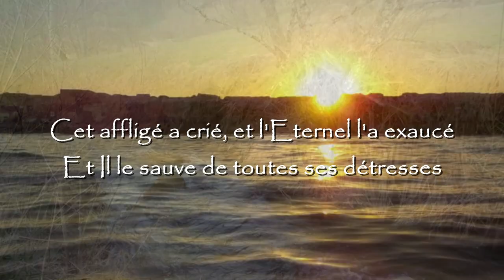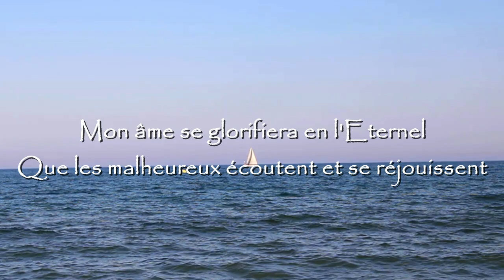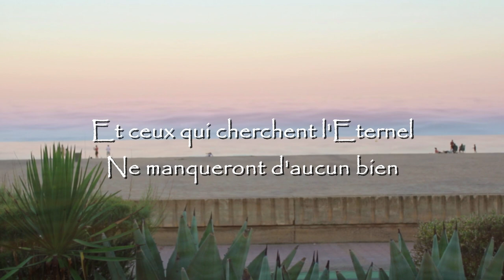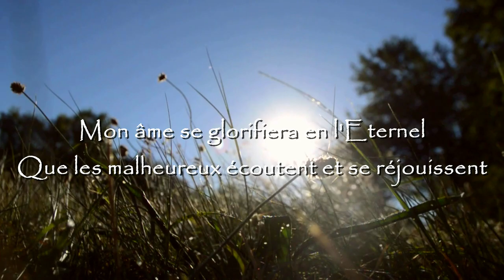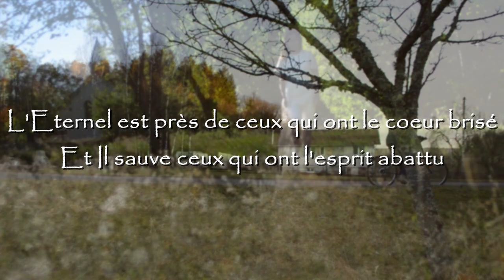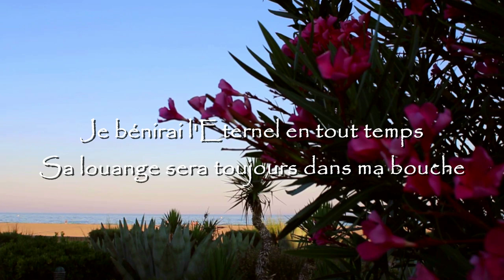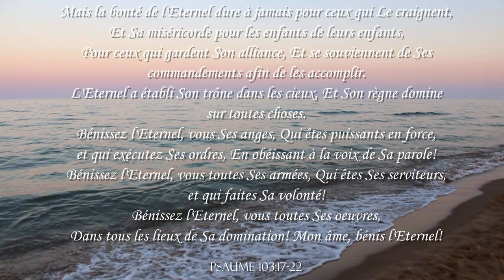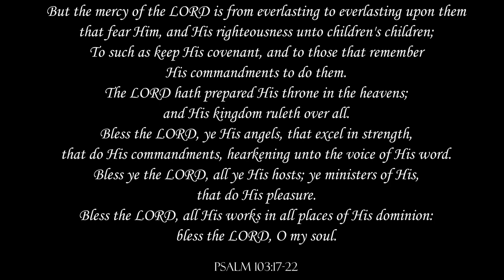Je Bénirai l'Eternel - Instrumental - Les Filles Official Video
Après un mois mouvementé, le Seigneur nous a donné la grâce de pouvoir créer et sortir cette nouvelle chanson.
Nous prions que le Seigneur vous bénisse à travers cette chanson comme vous le bénissez dans n'importe quelle situation que vous avez, même dans ce monde en désordre dans lequel nous vivons.

Que DIEU vous bénisse et vous fortifie tous, tous ceux qui sont faibles et fatigués, et qui ont besoin de réconfort et de force.

Je Bénirai l'Eternel
I
J'ai cherché l'Eternel, et Il m'a répondu
Il m'a délivré de toutes mes frayeurs
Cet affligé a crié, et l'Eternel l'a exaucé
Et Il le sauve de toutes ses détresses
Heureux est l'homme qui se confie en Lui
CHORUS
Je bénirai l'Eternel en tout temps
Sa louange sera toujours dans ma bouche
Mon âme se glorifiera en l'Eternel
Que les malheureux écoutent et se réjouissent
O Magnifiez l'Eternel avec moi
Exaltons Son Nom tous ensemble
II
O Craignez l'Eternel, vous Ses Saints
Car rien ne manque à ceux qui Le craignent.
Et ceux qui cherchent l'Eternel
Ne manqueront d'aucun bien
III
L'Eternel est près de ceux qui ont le coeur brisé
Et Il sauve ceux qui ont l'esprit abattu
Les maux du juste sont en grand nombre
Mais l'Eternel le délivre de tous

"I Will Bless the LORD" écrit par Les Filles le 21 mai 2022
Traduit en francais "Je Bénirai l'Eternel" le 10 août 2022
Instrumental masterisé le 12 août 2022
Vidéo créée le 12 août 2022

Le Seigneur vous bénisse tous continuellement et vous fortifie abondamment !